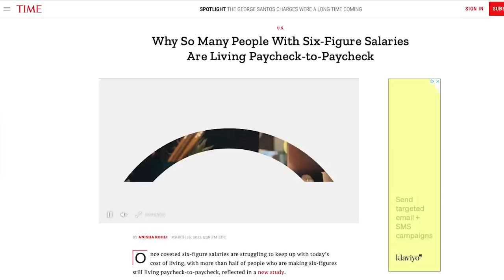If You Want To GET RICH, Watch THIS VIDEO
1. Market Briefs - Get my free financial newsletter for investors
2. Business Briefs - Get my free business newsletter for entrepreneurs
3. Market Insiders - Download Our FREE Guide To Generating Passive Income
4. BuzzLegal - Have a business idea? Let our network of attorneys protect it

1) 🏠  Fundrise - Invest in real estate with as little as $10!

2) 💰 M1 Finance - Pick a few ETFs and stocks, then let M1 Finance invest your money automatically:

➤ Life Insurance
3) 🛡 Policygenius - Get a free life insurance quote: